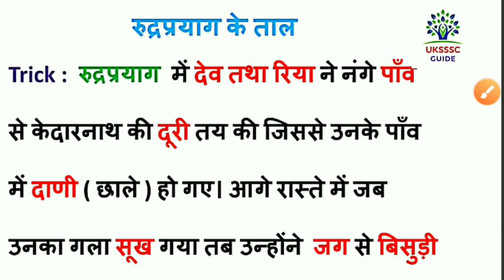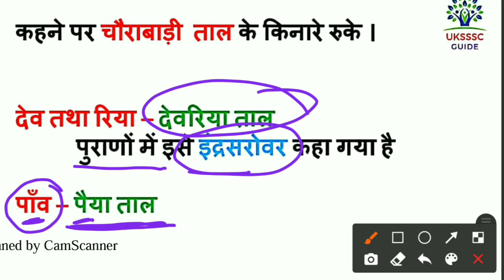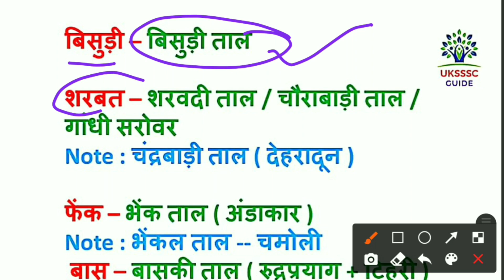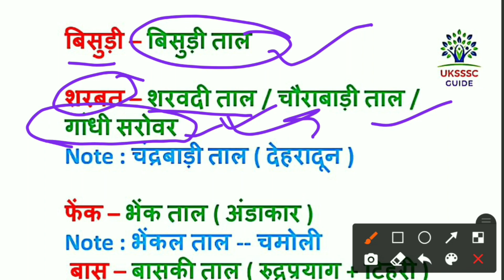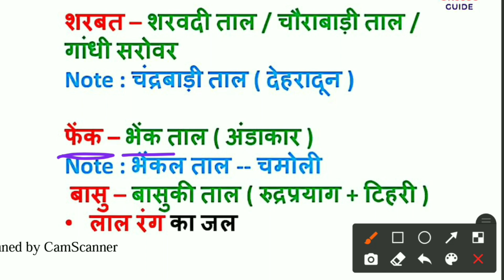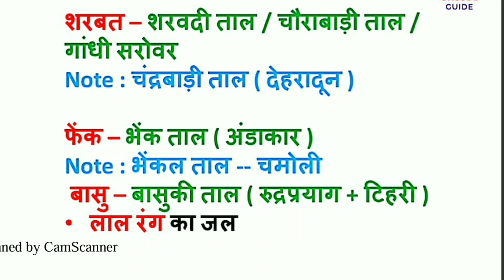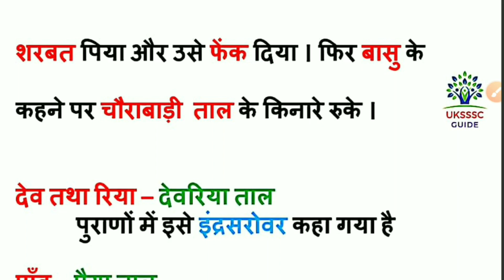उत्तराखण्ड के ताल || रुद्रप्रयाग जिला || जबरदस्त ट्रिक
इस वीडियो में रुद्रप्रयाग जिले के सभी ताल या झीलों को स्टोरी या ट्रिक के द्वारा याद करवाने की कोशिश की गयी है।

join our telegram channel for daily free quizzes
based on UKSSSC syllabus .